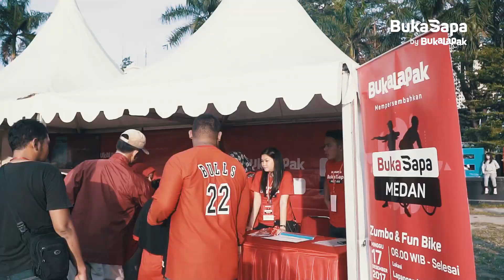Bukalapak Jalan-jalan ke Medan | BukaSapa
Setelah Karawang, Medan menjadi tempat persinggahan Bukalapak berikutnya dalam event BukaSapa.

BukaSapa merupakan kegiatan yang digagas oleh Bukalapak dengan tujuan untuk menyapa dan menjalin kedekatan dengan penggunanya di kota-kota di Indonesia.

BukaSapa Medan digelar pada hari Minggu, 17 Desember 2017 di lapangan Medan Merdeka Medan. BukaSapa menghadirkan kegiatan sehat seperti fun bike dan zumba bersama ribuan peserta yang terdiri dari berbagai komunitas.

Para peserta yang hadir dalam BukaSapa ini juga berkesempatan mendapatkan berbagai hadiah istimewa, mulai dari perlengkapan rumah tangga, sepeda hingga kendaraan bermotor.

Tahun 2018 ini, Bukalapak akan jalan-jalan menyapa kota-kota lainnya di Indonesia yang potensinya lebih besar dan berkontribusi terhadap perkembangan Bukalapak dan masyarakat sekitarnya. Nantikan kedatangan Bukalapak di kotamu!